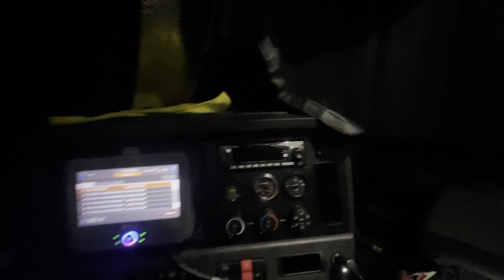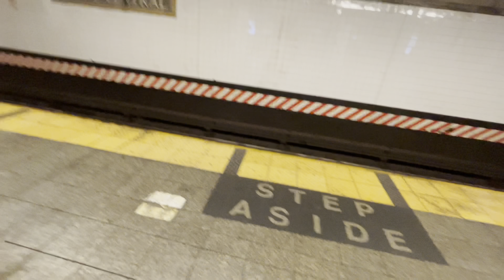Regreso a casa después de 2 meses en el camión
En el video de hoy veran como es regresar a casa depues de 2 largos meses de trabajo

Si les gusta el rap en inglés vayan aver a mi carnal se la rifa machín: